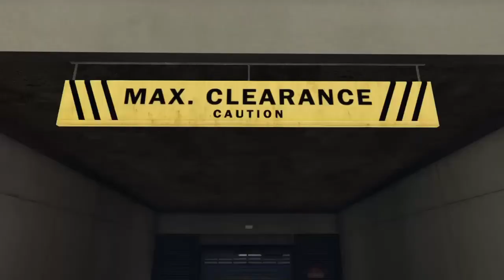GTA 5 messing around/w lucus123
Go sub to lucus123 and give his videos a like